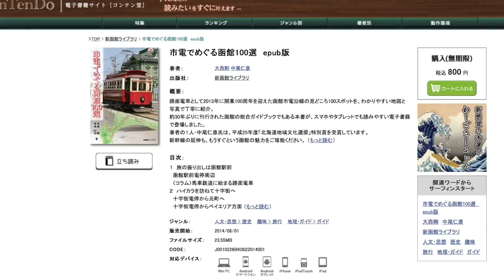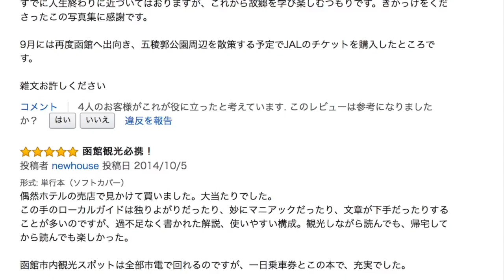取材時間がケタ違い、移住者による本格派函館観光ガイドブックをすべて紹介。その11